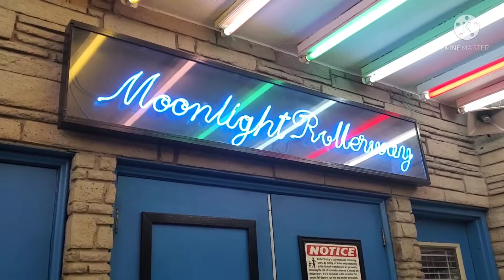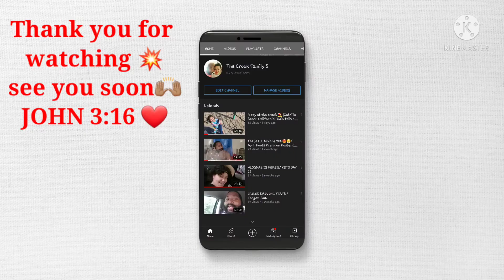Date Night at Moonlight Roller Way with my husband 💕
Today we finally had a date night! is hard as parents to get away for a little bit but come with us to our date! It was fun!